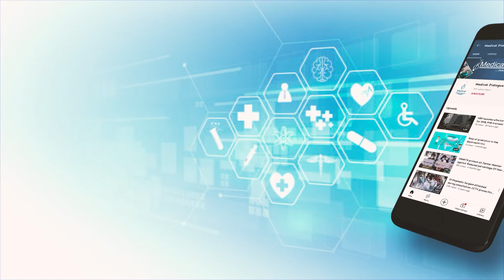Jabalpur Hospital Fire: Four Doctors Booked Under IPC 304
The preliminary probe into the Jabalpur New Life hospital fire incident has revealed that the fire No Objection Certificate (NOC) had expired besides several shortcomings regarding fire safety, Madhya Pradesh Home Minister Narottam Mishra said on Tuesday.